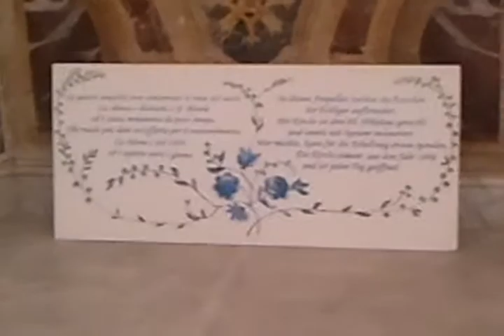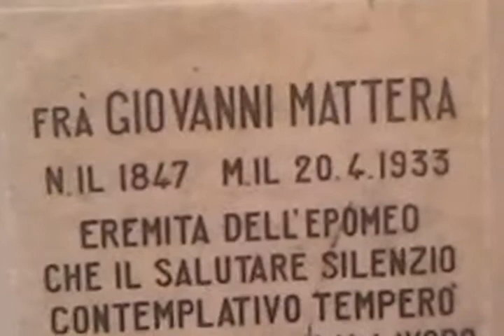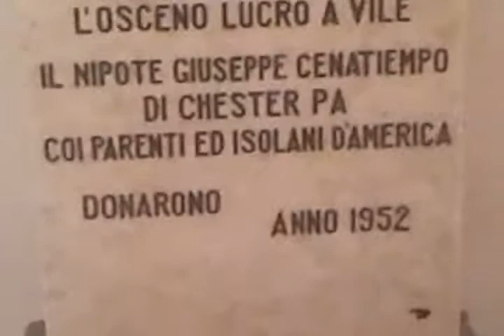Ischia fontana s. Nicola 3